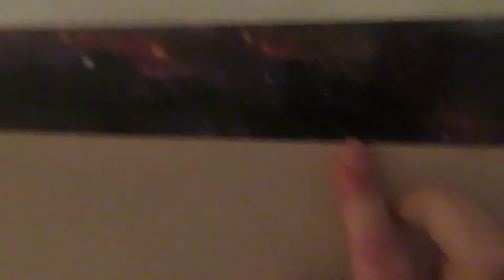GETTING BACK INTO THE SWING OF THINGS ] FAMILY OF 6!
Hi! I'm Jenna, married to Dave and we have 4 children George, Grace, Stanley and Jack.

Intro clip by Motion Doctor from Pixabay